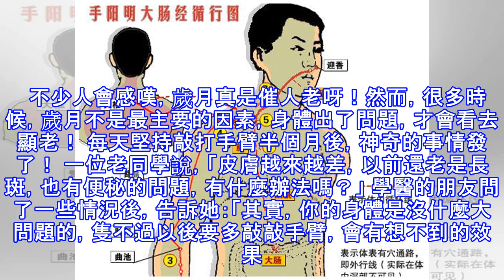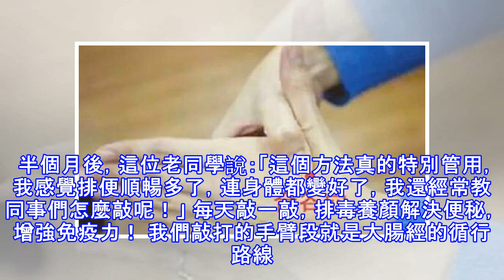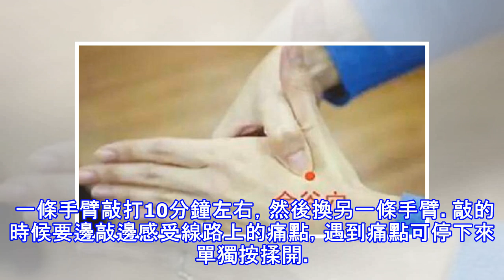每天敲敲手臂，半個月後，竟發生了意想不到的事情！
在生活中，很多人碰到過這樣的一種情況： 一段時間不見面後，曾經的老朋友、老同學，竟像變了個人一樣。 尤其是在同學的聚會上，以前覺得很美的女生，完全變了模樣。想當年，她皮膚白皙水嫩，身材苗條勻稱，而現在卻臉色晦暗，還有斑斑點點，身材也走了樣。  不少人會感嘆，歲月真是催人老呀！然而，很多時候，歲月不是最主要的因素，身體出了問題，才會看去顯老！ 每天堅持敲打手臂半個月後，神奇的事情發了！ 一位老同學說，「皮膚越來越差，以前還老是長斑，也有便秘的問題，有什麼辦法嗎？」 學醫的朋友問了一些情況後，告訴她：「其實，你的身體是沒什麼大問題的，隻不過以後要多敲敲手臂，會有想不到的效果。」 具體方法就是：在胳...
源: pixpo